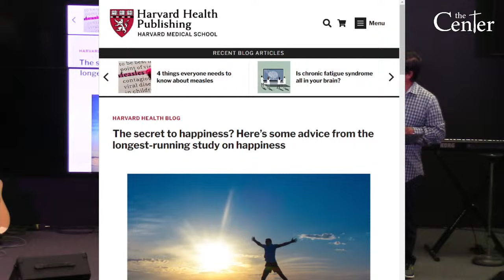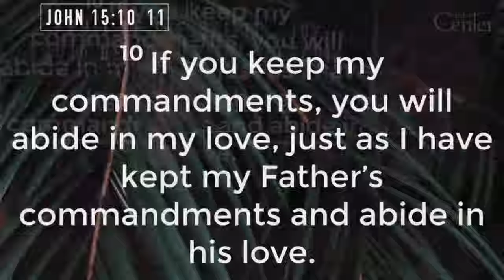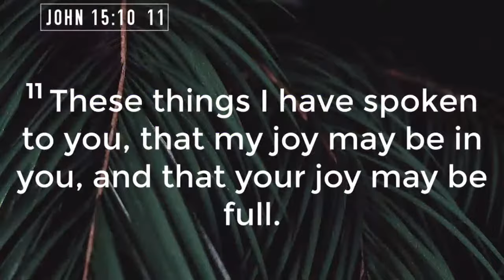Fruit of the Spirit || Joy || Pastor Mike Mieritz || The Center 03/03/24